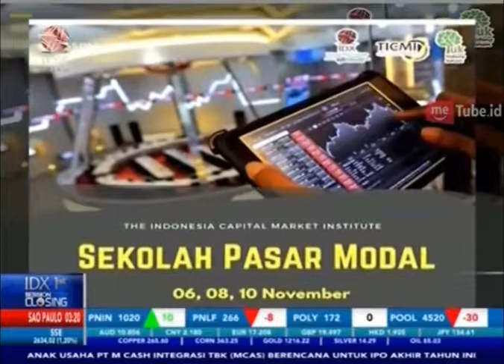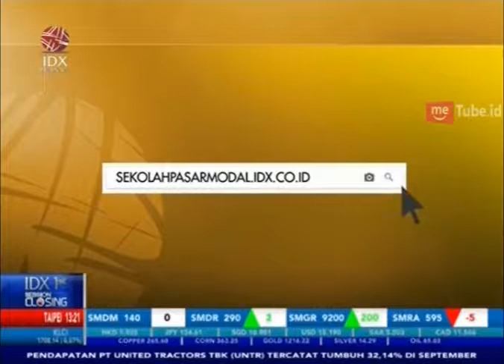EDUKASI MASYARAKAT, OJK DAN SRO SOSIALISASI PASAR MODAL DI BALIKPAPAN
IDXCHANNEL – Otoritas Jasa Keuangan (OJK) bersama Lembaga Penyelenggara Pasar Modal atau SRO melakukan sosialisasi pasar modal di Balikpapan, Kalimantan Timur. Sosialisasi pasar modal di daerah diharapkan dapat meningkatkan pengetahuan kepada masyarakat akan pentingnya investasi di lembaga yang diakui pemerintah serta memberikan ruang untuk melakukan ekspansi secara nasional dari sisi investasi.